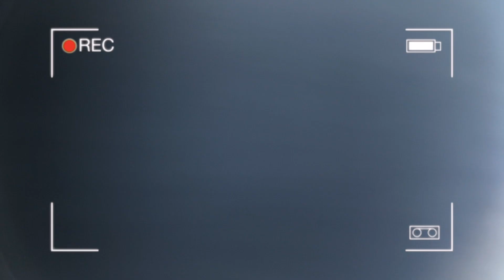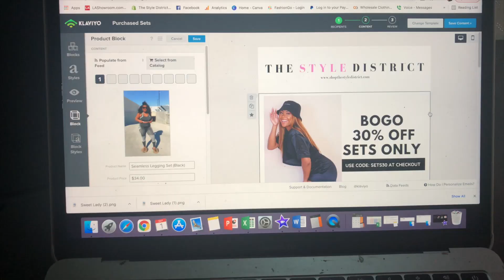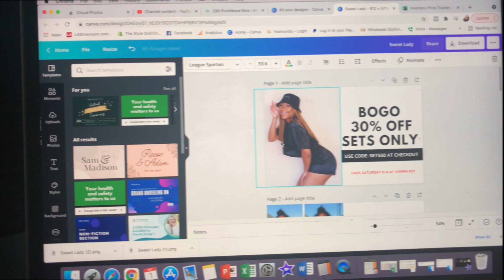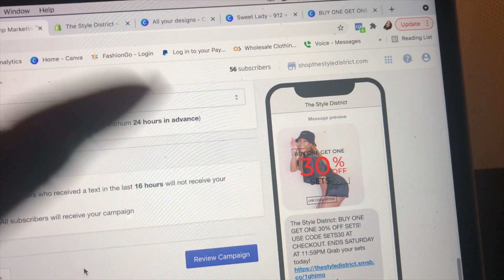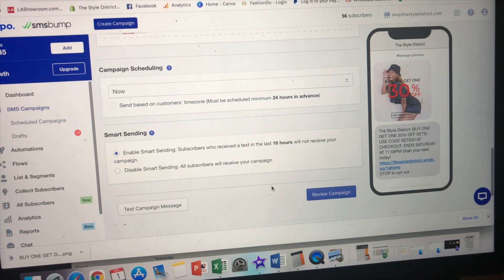BOUTIQUE OWNER VLOG || CAR CHATS, PREPPING FOR A SALE , SCEDULEING EMAILS & TEXT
Business Facebook Group | The Style District Group

My name is Ashley Smith-Neily I own an online women's clothing store: The Style District as well as working a full time job. This channel takes you through my journey of building my business from the ground up, while sharing information on how I market, strategize and operate my business. You will also find lifestyle and beauty related content of this channel as well. I was inspired to start this channel because I want to share my journey as a black small business owner. You should subscribe to my channel because I create day in the life entrepreneurship videos where I show behind the scenes of running an online business, as well as vlogs, and beauty related videos.